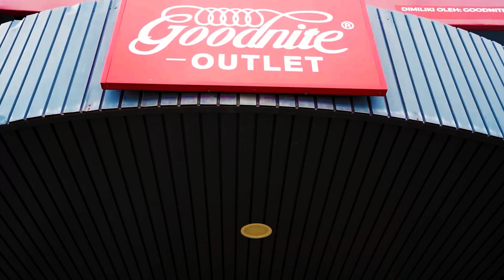Love Series III | Mior Abdul Malek Raiyani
Tidur yang betul-betul lena atau orang panggil deep sleep memang penting untuk pastikan kita cergas untuk aktiviti seharian. Tilam @goodnite_malaysia ni semestinya yang terbaik buat saya. Empuk dia bukan main lagi. Paling penting tilam ni jaga tulang belakang kita masa tidur.

Goodnite Outlet Store:
Klang Valley Outlets:
1) Balakong Outlet
Lot 30/2, Section 4, Factory B, Jalan Balakong, Pekan Cheras Batu 11, 43200 Cheras, Selangor.

2) Bangi Outlet
No 19 Jalan Seri Putra 1/10, Bandar Seri Putra, 43000 Kajang, Selangor.

3) Batu Caves Outlet
Lot 1, Jalan Ipoh Pekan BT7, Selayang Lama, 68100 Batu Caves Selangor.

4) Jalan Tun Razak Outlet
Lot 51, Jalan Tun Razak, 50400 Kuala Lumpur.

5) Kajang Outlet
Lot 657A, Jalan Reko Batu 16 1/2, 43000 Kajang, Selangor.

6) Klang Outlet
Lot 385, Panggung Wayang Cathay, Off Jalan Nanas, 41400 Klang, Selangor.
7) Kuala Selangor Outlet
13, 15,17, 19 Jalan Medan Niaga 6, Medan Niaga, 45000 Kuala Selangor, Selangor.

8) Puchong Outlet
Lot P2 & P4, Jalan Bandar Tujuh Belas, Pusat Bandar Puchong, 47100 Puchong, Selangor.
9) Rawang Outlet
35，Jalan RS1, Rawang Sentral, 48000 Rawang, Selangor.

10) Semenyih Outlet
16, Jalan Vista Valley 1, Vista Valley, 43500 Semenyih, Selangor.

11) Shah Alam Outlet
No 38 Jalan Setia 25/65, Taman Sri Muda, Seksyen 25, 40400 Shah Alam, Selangor

12) Seri Kembangan Outlet
25, Jalan Besar, Kampung Baru Seri Kembangan, 43300 Seri Kembangan, Selangor.

13) Sungai Buloh Outlet
Lot 2646, Jalan Baru Sungai Buloh, Kampung Baru Sungai Buloh, 47000 Sungai Buloh, Selangor.

Outstation Outlets:
1) Butterworth Penang Outlet
No 4727 & 4728, Jalan Kampung Gajah, 12000 Butterworth, Penang.

2) JB Mount Austin Outlet
No.3, Jalan Tiong Emas 4, Kawasan Perindustrian Tiong Nam, 81100 Johor Bahru, Johor.

3) Kempas Outlet
No 14, Jalan Kempas Lama 1, Taman Kempas Utama, 81300 Skudai, Johor.

4) Kota Masai Johor Outlet
No 62, 64 & 66, Jalan Ekoperniagaan 2, Taman Kota Masai, 81700 Pasir Gudang, Johor.

5) Kuantan Outlet
Lot 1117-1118, Kemunting, Jalan Tanah Putih 25150 Kuantan, Pahang.

6) Kuala Terengganu Outlet
31E, Jalan Bukit Kechil, 21100 Kuala Terengganu, Terengganu.

7) Melaka Malim Jaya Outlet
PT 269 & PT 270, Jalan Abadi 1, Taman Malim Jaya, 75250 Melaka.

8) Taiping Outlet
No. 1431, Jalan Tokong, 34000 Taiping, Perak.

9) Ipoh Outlet
148, Jalan Sultan Dr. Nazrin Shah (Jalan Gopeng), 31350 Ipoh, Perak.